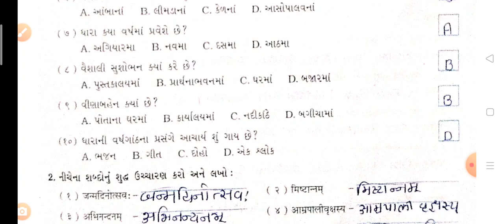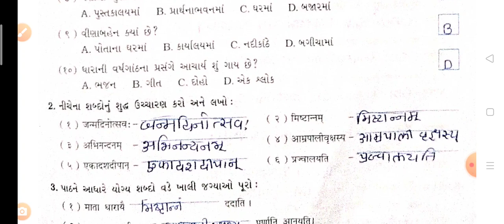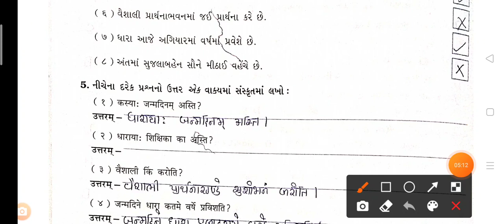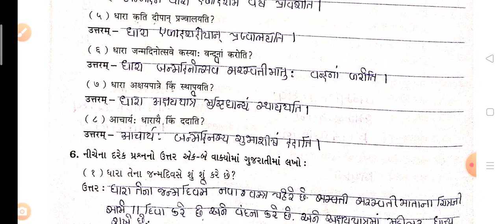std 6 Sanskrit ch 8